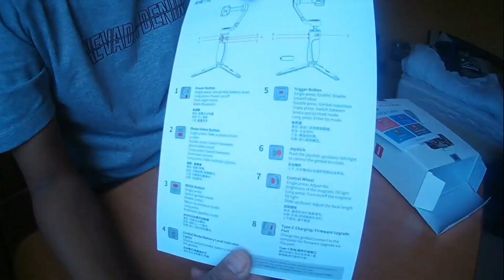unboxing gimbal zhiyun smooth q4 combo , dapat apa aja kelengkapan nya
dengan harga dirusia 13.500 ruble zhiyun smooth q4 combo paket lengkap